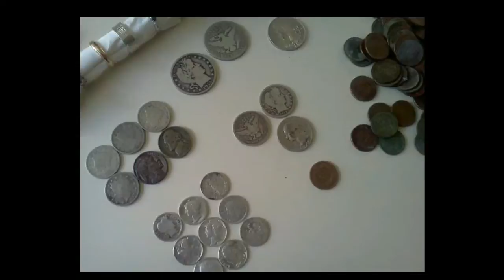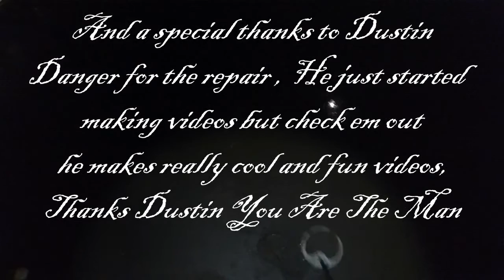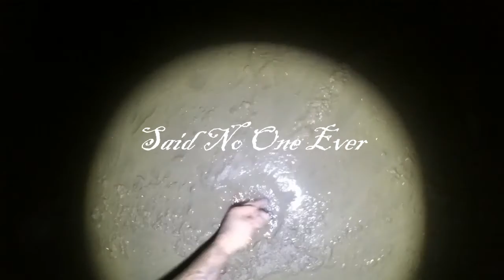Metal Detecting Newport Beach W/ The Silver Sniffer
Out Low Tide Hunting Again and Today Was A Personal Best !